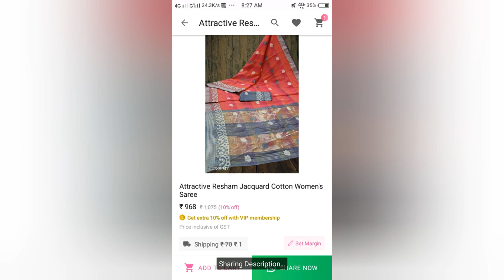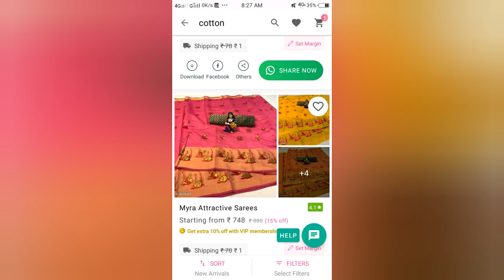NEW SAREE DESIGNS